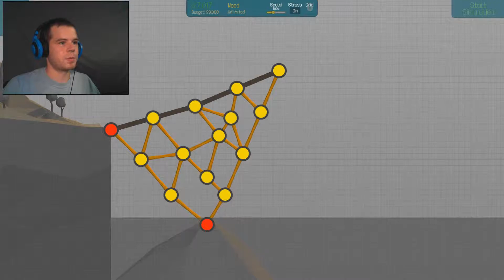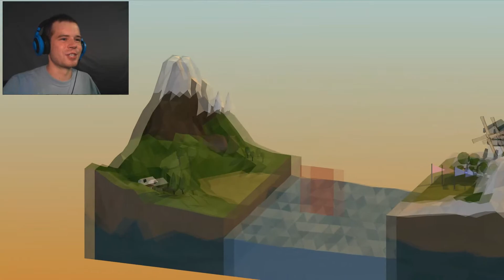MLG Flipz║Poly Bridge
Fun game for messing around in and building cool and weird bridges!